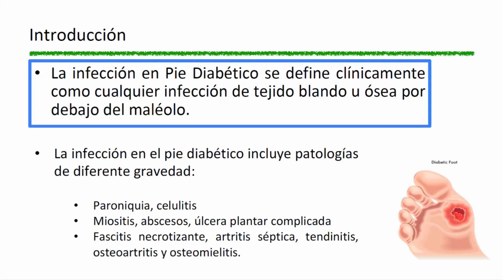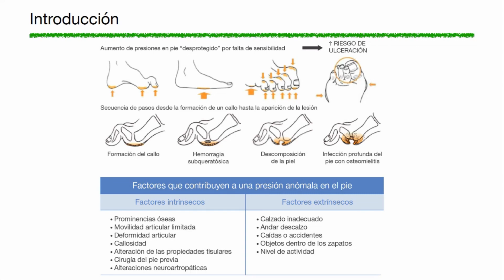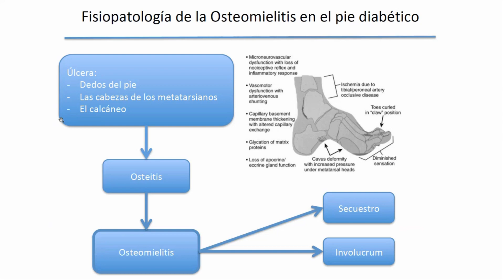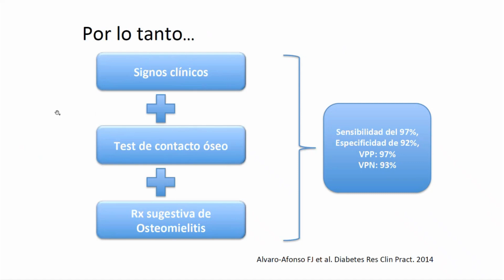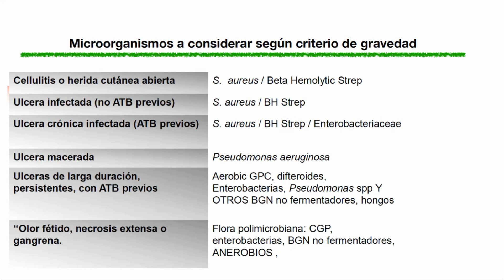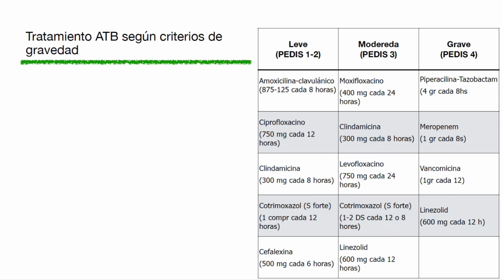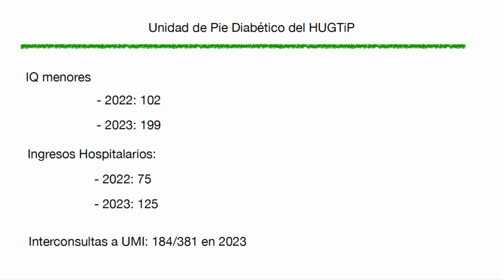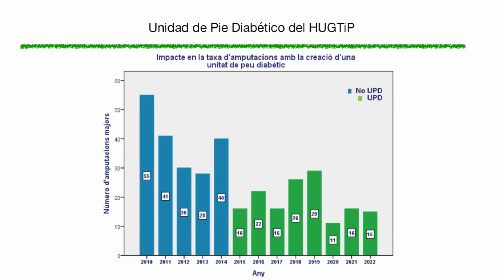Esteban Reynaga - Actualización en el pie Diabético